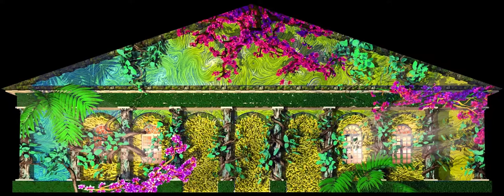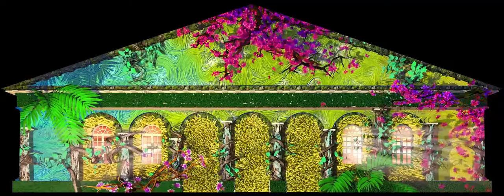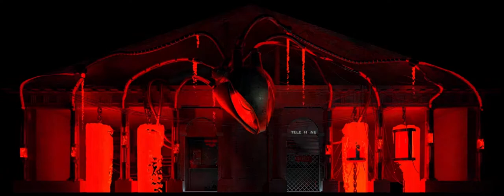Golem / Голем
"Golem" - a visual allegory about people and technological disasters, dedicated to the year of ecology.

Idea and script: LBL communication group
Production: Knife Studio
Locaton: Moscow, 2017